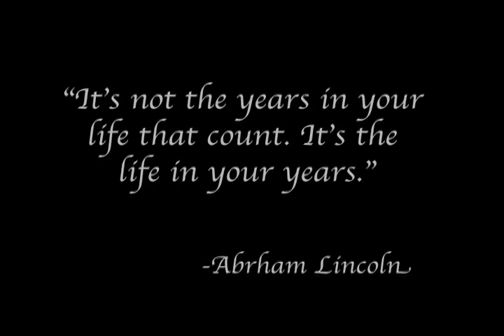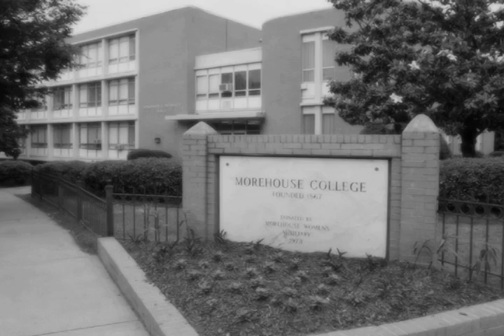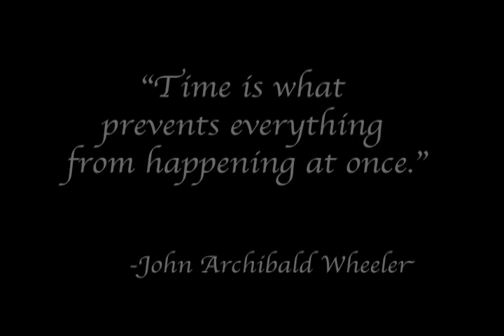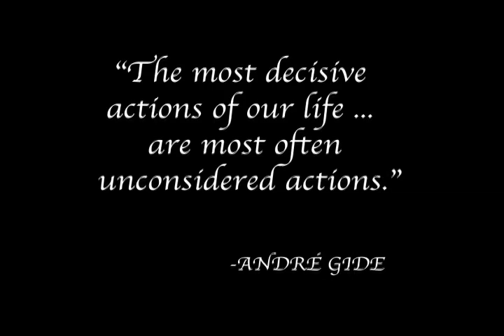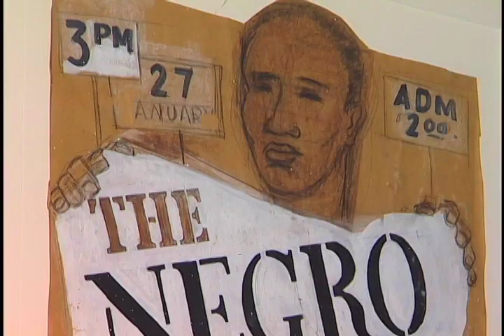Dr. Eugene Grigsby: Icon in Art & Education (Part 1 of 2)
A profile on Dr. Gene Grigsby-- legendary African American artist, educator, and author. (Part 1 of 2)
Produced by Davronja Dossie and Stjepan Alaupovic.